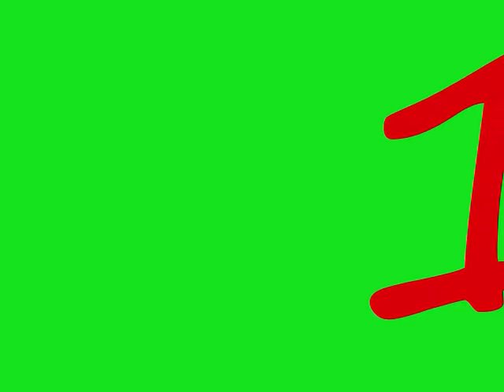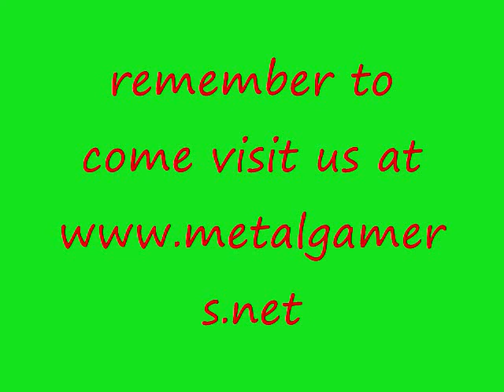esea clips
just a few esea aces and 4k's i got